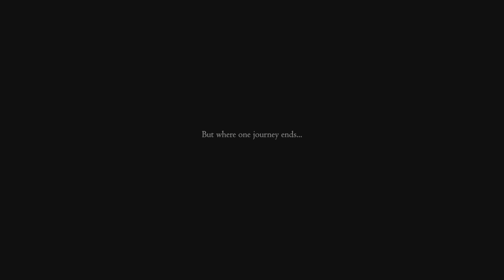FINAL FANTASY XVI Part 68 Post Credit Scene